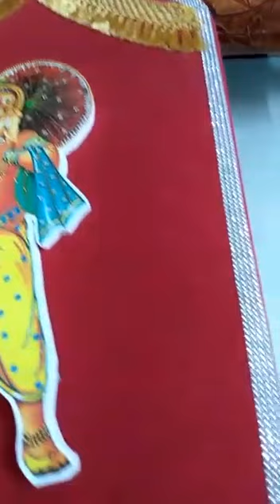பாலகாடு தனலட்சுமி floor decoration